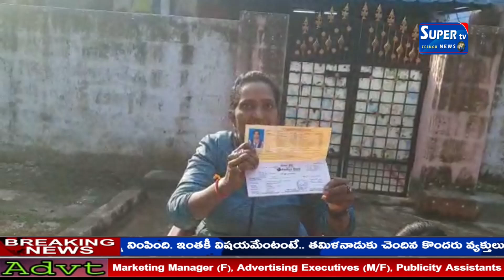న్యాయం చేయాలంటూ చికుర మిల్లి మధు మాధవి భర్త రావుల దాసు ఇంటి ముందు ధర్నా..